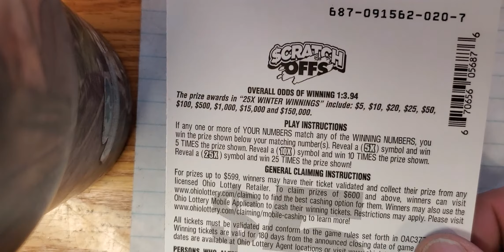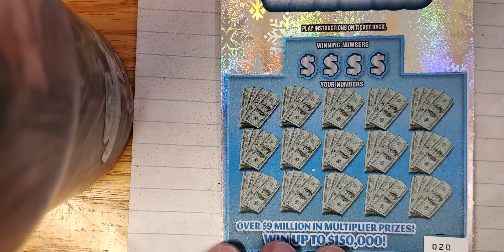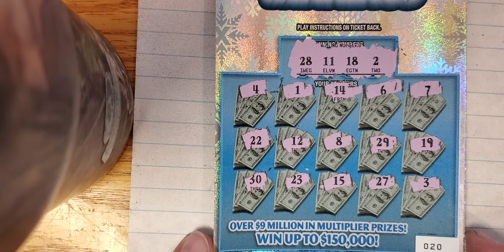25x Winter Winnings Ohio Lottery Turdsday